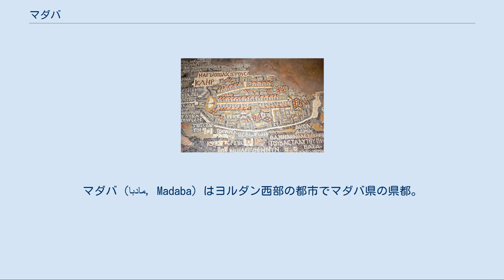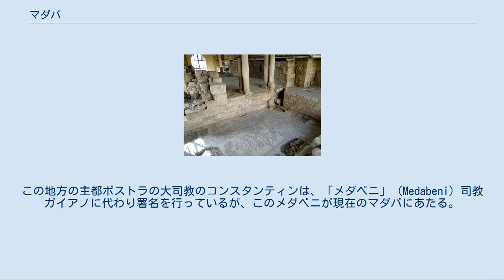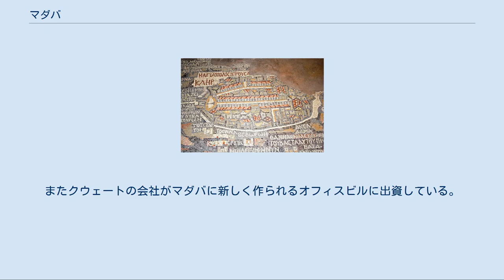マダバ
マダバ（مادبا, Madaba）はヨルダン西部の都市でマダバ県の県都。
首都アンマンの南西35km、死海の東の台地上に位置する。
人口は約60,000人でヨルダンでは第5位。
 東ローマ帝国時代およびウマイヤ朝時代のモザイクが残ることで知られており、特に東ローマ帝国時代のパレスチナおよびナイル川デルタを描いた、モザイクでできた大きな地図（マダバ地図）が有名。
 マダバ周辺には新石器時代以来人が住み続けた。
マダバの街は青銅器時代中期に遡り、かつてはモアブの境にある町で、旧約聖書の民数記21章30節およびヨシュア記13章9節では「メデバ」の名で登場する。
 ナバテア王国の支配下にあったマダバは106年にローマ帝国に支配されアラビア属州に編入され、7世紀まで東ローマ帝国により統治された。
その後はイスラム帝国およびウマイヤ朝の統治するパレスチナの一部となった。
 マダバのキリスト教徒共同体や司教に関する最古の言及は、451年のカルケドン公会議の記録の中にみられる。
この地方の主都ボストラの大司教のコンスタンティンは、「メダベニ」（Medabeni）司教ガイアノに代わり署名を行っているが、このメダベニが現在のマダバにあたる。
 746年の大地震で破壊されその後は再建されず廃墟となったが、1880年に2人のイタリア人司祭に率いられた90家族のアラブ人キリスト教徒がカラクからこの地に移り住み、以後、現代のマダバの街が古代の町の跡に築かれていった。
また廃墟の中からモザイクなどが発見され、乏しい文献資料を補う考古学的発見が続いた。
1897年の時点で10カ所の教会の跡があったが、現在では拡大した市街地の中に取り込まれてしまっている。
 マダバの考古学公園のヒッポリュトス・ホール 正教会の聖ゲオルギウス聖堂（地図の教会）から見つかったモザイク地図の一部。
聖都エルサレムの部分 モザイクは最初、偶然に発見された。
19世紀末、新たにマダバに移住した人々が家を作ろうとして古代の廃墟から切石を運び出していた際に、床を飾っていたモザイクが出現した。
マダバの新住民達は、司祭らからモザイクの重要性を教えられ、以後見つかったモザイクは全て丁寧に保存された。
 1896年、モザイクでできた古代エジプト・パレスチナの地図、いわゆる「マダバ地図」が発見され、1年後にその成果が出版された。
この発見は古代世界の地理に関する貴重な資料として各国の学者の関心を集め、モザイクの保存と発見に情熱を注いだジュゼッペ・マンフレディ（Giuseppe Manfredi）の熱意を受け継いだ住民にも誇りを与えた。
マダバはヨルダンにおける「モザイクの都」となっており、モザイクは観光の目玉にもなっている。
 市の北側は古代のモザイクが集中する地域である。
東ローマ帝国およびウマイヤ朝の時期、現在の市街地の北半分にはローマ街道につながる列柱道路が直交し、「地図の教会」、ヒッポリュトスの邸宅、聖母マリアの教会、預言者エリヤの教会と地下聖堂、聖殉教者教会（アル＝ハディル Al-Khadir）、「焼けた宮殿」などが建っていた。
 マダバのモザイク地図は6世紀のパレスチナ・エジプト地方の様々な地名を記載した地図で、正教会の聖ゲオルギウスのバシリカの床を飾っていた。
2百万個の石のかけらでできたモザイクは、パレスチナの丘や谷、町や村を表している。
また東ローマ時代のエルサレムを表現した現存する最古の地図でもある。
街の横に「聖なる街」と書かれ、6世紀当時のエルサレムのランドマーク、例えば列柱が並び店が連なる南北の大通り（カルド・マクシムス）や、聖墳墓教会などがはっきりと描かれている。
この地図は、70年のエルサレム攻囲戦で一旦破壊された後、135年に終わったバル・コクバの乱後に再建されたエルサレムの姿についての研究を進める重要な資料となった。
 その他のモザイクの名品は聖母教会、使徒教会、考古学博物館などにあり、花や植物、鳥や魚、動物やその他珍しい獣の豊かな描写、神話の風景、狩り・釣り・農耕などの日常の営みなどが描き出されている。
さらに5世紀から7世紀にかけてのモザイクがマダバの町中から発見され保存されている。
 市民の半分以上はムスリムだが、ヨルダンに住むキリスト教徒の多くがマダバに住み、市民の35%から40%はキリスト教徒である。
市内には多くの教会がある。
 マダバは新設大学の予定地に選ばれ、旧市街から遠くない場所に新しい住宅群の建設が進んでいる。
また...